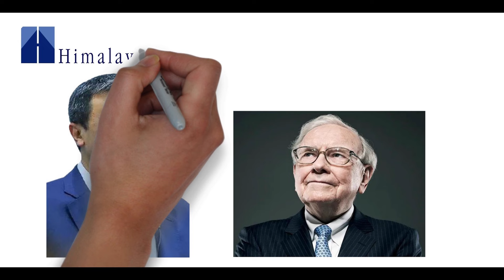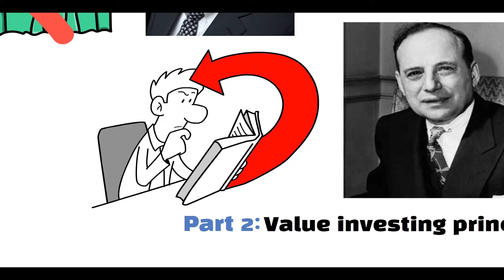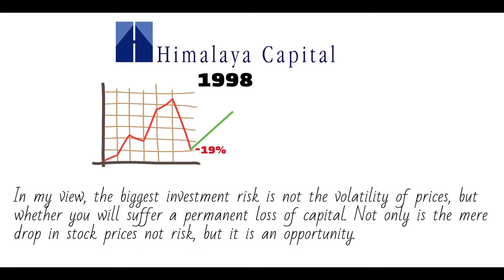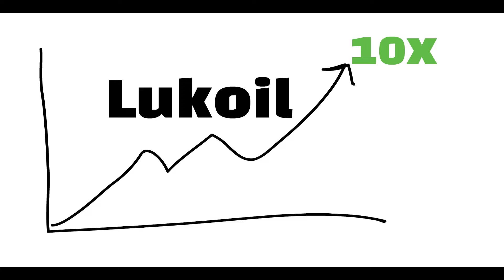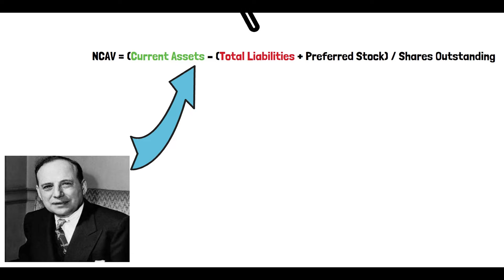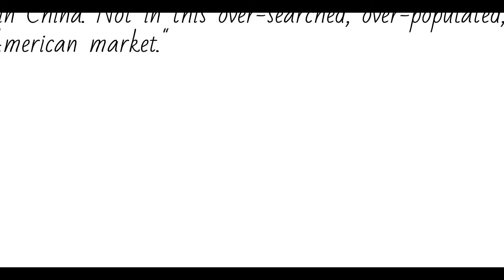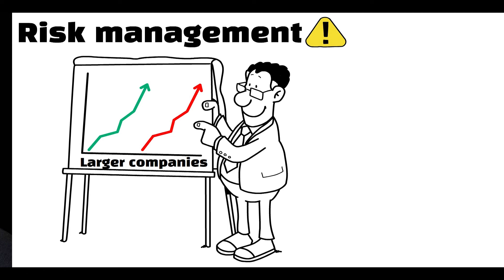Li Lu - The Worlds BEST Secret Investor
Li Lu is considered the Asian Warren Buffett.

His investment company, Himalaya Capital Investors, returned an incredible 30% average compounded yearly return from 1998.

So, how has Li Lu made amazing returns so consistently? To help find out, we'll first cover his early life and then learn about his value investing journey through his relationships with Warren Buffett and Charlie Munger.

Timestamps:
0:00 - Introduction
0:43 - Part 1 –His early life
1:31 - Part 2 – A remarkable value investing journey